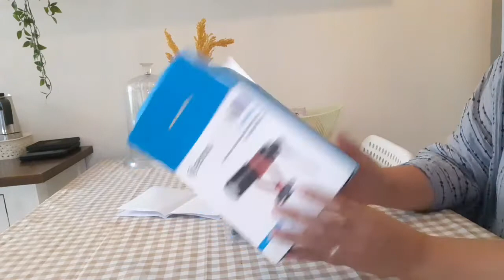UNBOXING MIC BOYA MM1 | MIC BUAT NGEVLOG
di video ini aku lagi unboxing mic biat alu ngevlog. mic boya mm1.

silahkan ditonton semoga suka.

🍒link pembelian homedekor rumah :
1. Vakum deerma DX 700
2. Spray mop pel deerma
3. Botol minum yakult motif buah
4. Tas sprei
5. Walldekor laundry
6. Stiker hexagonal dinding dapur
7. Lader hanging Rak /tangga kayu
8. Tripod  XT09

9. Cermin rotan
11. Alas piring eceng gondok
12. Tray eceng gondok
13. Walldekor dinding eart tone
14. Panci set Royalta pink
16. Spatula pink
17. Dispenser sabun cuci piring
18. Tempat pisau kayu
19. Tempat cuci beras pink
20. Oven mito hit mo 777
21. Stiker bumbu
22. Tripod Takara eco  173 A
23. Wallfoam dinding bata
24. Vinyl lantai pine
25. Lampu LED meja rias
26. Keranjang  lugano
27. Keset dapur
28. Skincare scarlet

29. Sprei polos coklat + bedcover
30. Sprei bunga hijau
31 : Cover sofa
32. Walldekor kaligrafi
33. Walldekor dinding  atas sofa ruang
       tamu
34. Stiker kulkas dan kompor
35. Sprei emily khaki kotak kotak
36.  Stiker meja dapur kertasive
        classical oak

37. Taplak meja makan kain  kotak
       kotak
38. Napkin /serbet kotak kotak
43.  Cermin gantung bulat diameter 50
44. Cypruz wokpan 26 cm
45. Pan 3 in 1 colour cooking
46. Lampu gantung estetik cafe
47. Tatakan spatula, rak kulkas
48. Boya Microphone MM1
49. Masker duckbill putih
50. Sarung galon dan kulkas estetik
       korea kotak kotak
51. Sarung bantal estetik korea
52. Mini dress MOELA
53. Kahfi pants celana wanita
54. Inbex phone holder

love
Niek

micbuatngevlog,micboya,micboyaMM1,dailyvlog,dailyvlogiburumahtangga,indomie,masakindomie